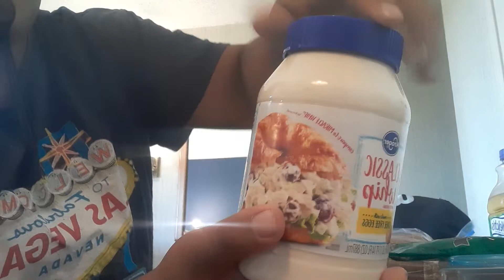classic Kroger's marical whipped cage free eggs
diva39 star8222 boogie2988 Drew's food reviews allinwithari hungry fatchick nikocado avocado chelcie Lynn amberlynn reid joeysworldtour Stevewilldoit kbdproductions ken domik outlaws generation robbiep2 vlogs Jason callan daym drops cravecon jkmcravetv uncivilized nomadic crafter lollipop cop solstice hwthrn9 bigdog friends. van life car life game app gameplay food reviews gaming and more! slapped ham bizzare bub
lynn livsey burgerking Mcdonalds chick fila Wendy's tacobell little caesars pizza hut
grandmaster atlas earth invisible people